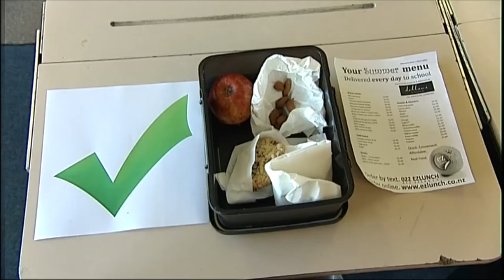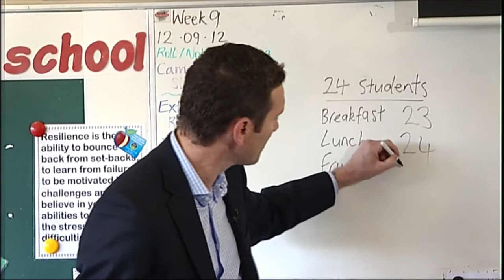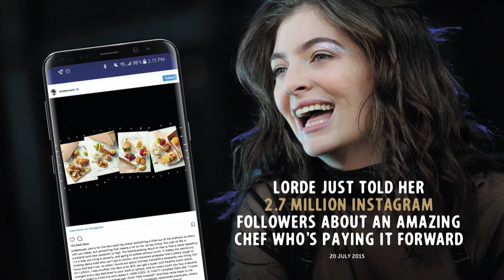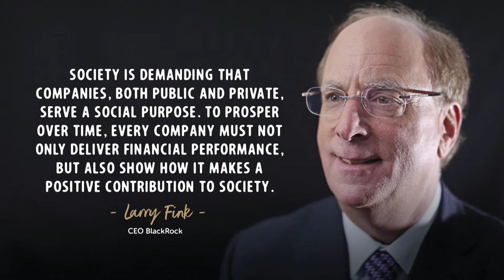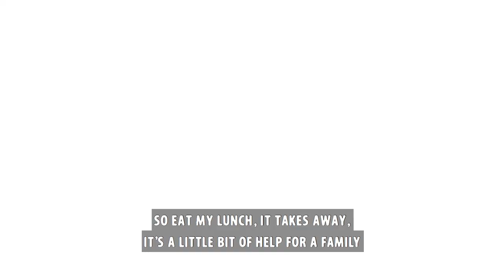Lisa King, Eat My Lunch - A hunger for purpose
Eat My Lunch has ambitions to put food in the bellies of the 25,000 hungry Kiwi kids every day. Founder and CEO Lisa King discusses the merits of marrying purpose with commercial drive, and why social good need not come at the expense of profit.